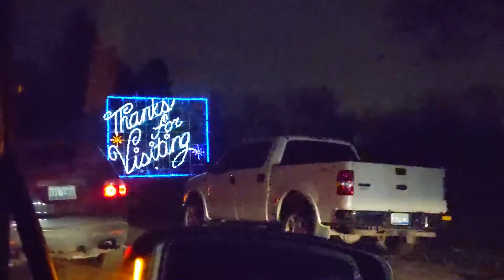WAYNE COUNTY LIGHT FEST | Midwest's Largest & Longest Drive Through Christmas Lights | Vlogmas Day 3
Vlogmas day 3! Ride with us as we visit the Wayne County Light Fest on Hines Drive, Midwest's largest and longest lightshow.

 | SOCIAL MEDIA|